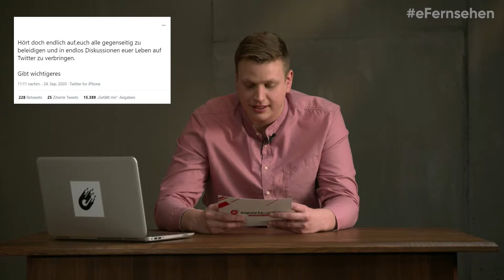"Zu seriös für MontanaBlack!" - Kalle im Twitter-Quiz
Kalle Koschinsky ist einer der großen Spaßköpfe in der deutschen Gaming-YouTuber-Welt. Bei esports.com TV (jeden Mittwoch, 23:55 Uhr auf ProSieben MAXX und online) sprach er unter anderem über seine neue Talkshow Klönschnack!